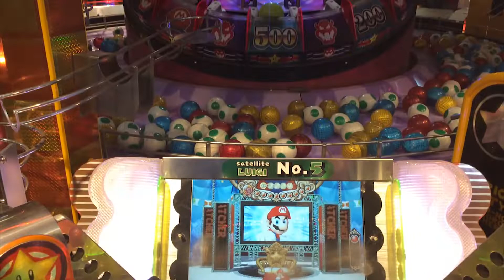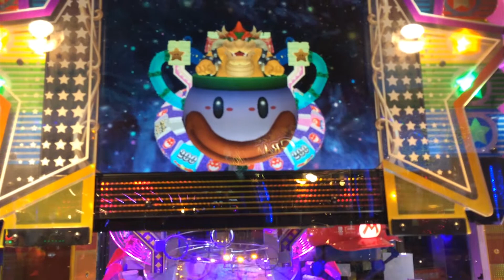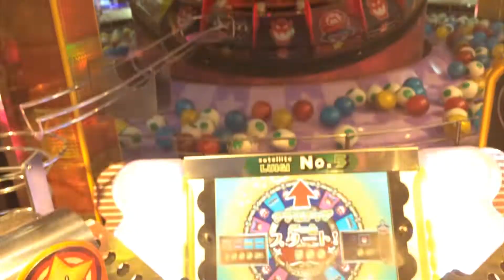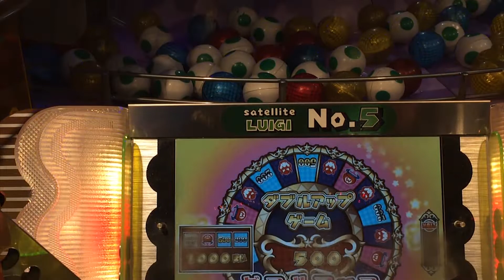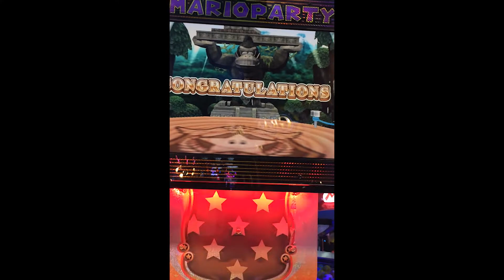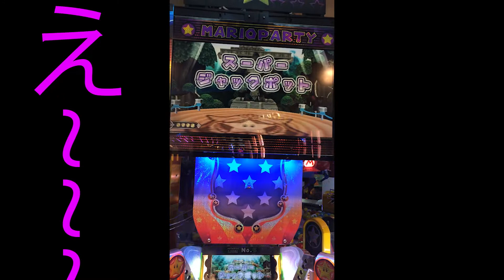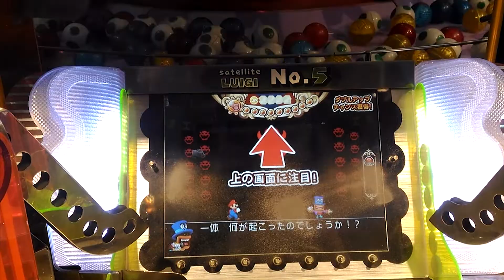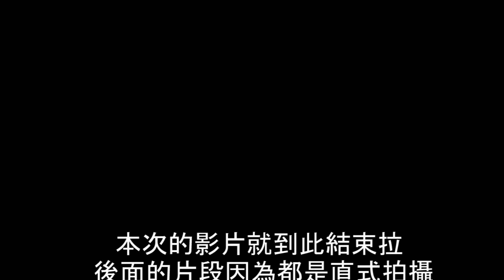《日本推幣機之旅》這樣也能算是Jackpot !? マリオのコロコロキャッチャー(瑪莉歐的コロコロ爪子)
非常抱歉剪片的時候沒去查結果發現這台的官網已移除有時間我再出遊玩解說或攻略方法